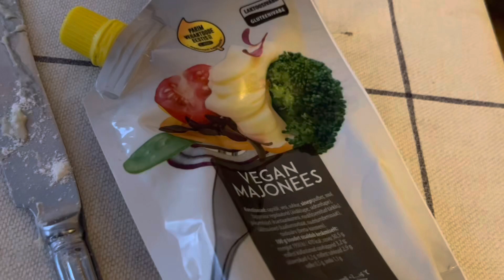Delicious homemade cheese bread rolls!